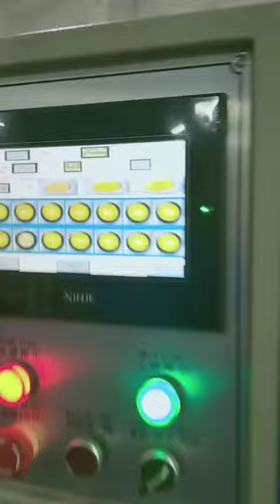Machinery to Manufacture Clamps